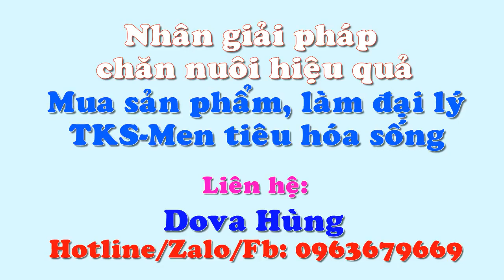CHẾ PHẨM MEN VI SINH TRONG CHĂN NUÔI| KHỐNG CHẾ BỆNH GÂY HẠI| CTY THỦY KIM SINH